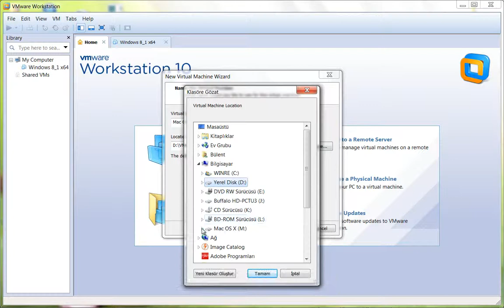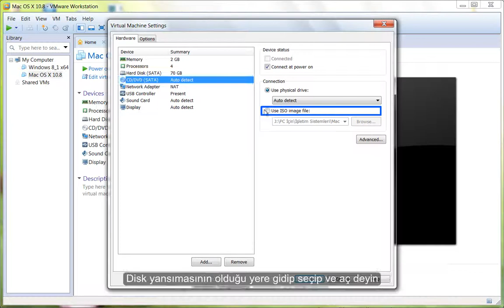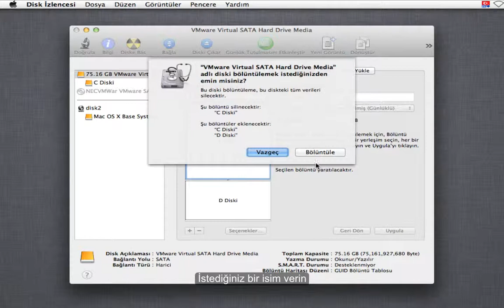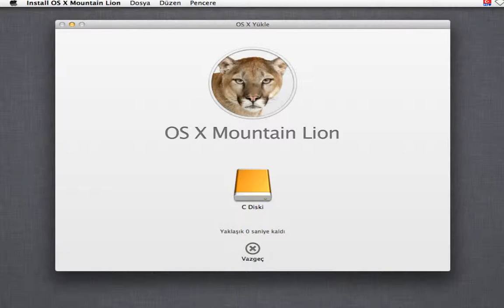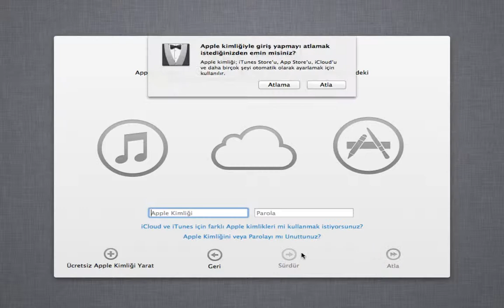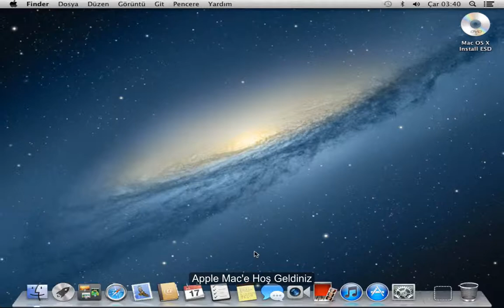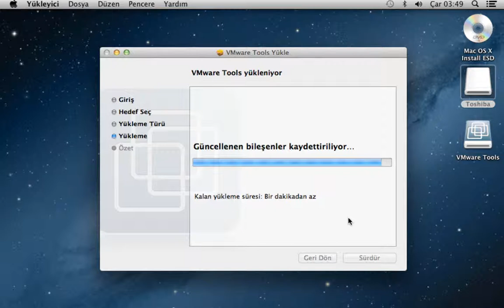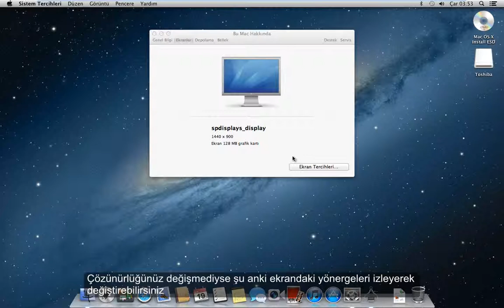Mac Os X Montain Lion 10 8 Kurulumu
VmWare'da sanal bir pc kurabilirsiniz. Windows ya da mac işletim sistemlerini kurabilir ve kullanabilirsiniz. Bu videoda VmWare ile Mac Os X Mountain Lion 10.8'in kurulumu anlatılmıştır.

Resimli anlatım için aşağıdaki bağlantıyı takip edin.